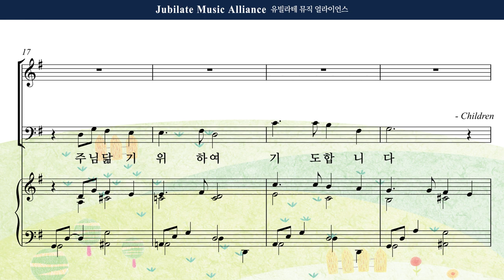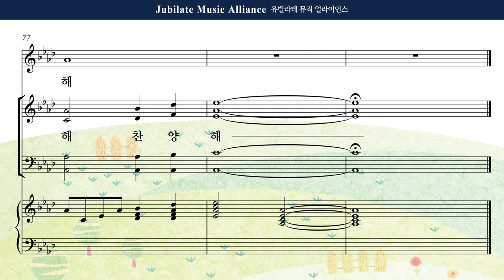[유빌라테 41집] 27. 정영주 - 아이같은 마음으로 Children